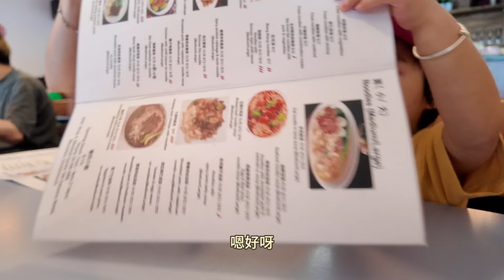去参加小朋友的生日聚会（新西兰 Harold Vlog 833）